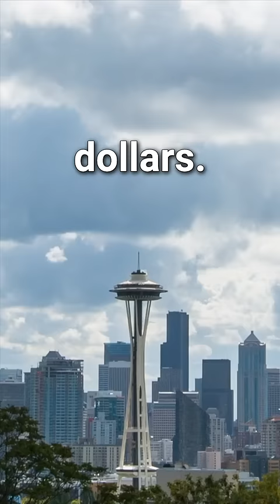Watch this "entrepreneur" lose $3,000,000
You're about to see this guy lose $3 million over 1 tweet

1 year ago, the founder of Twitter auctioned the NFT for his first tweet.

When crypto entrepreneur Sina Estavi saw this, he put in an offer that made him world-famous. He bought the tweet for $2.9 million.

But until recently we haven't heard much from him. 2 months after the sale, the Iranian authorities arrested him for his work in crypto.

A couple of weeks ago he reemerged, listing the tweet on OpenSea for $48 million.  But he also added that not everyone deserves this NFT because it is the "Mona Lisa of the digital world".

So even if someone was willing to pay $50 million he might not have sold it to them. Lucky for him, no one lowballed him with $50 million.

After 1 week of putting the tweet up for auction, he received 7 bids. The bids range from $300 to $6 dollars!

While this tragic story has attracted some more bidders, right now, the highest bid is at $14k. So